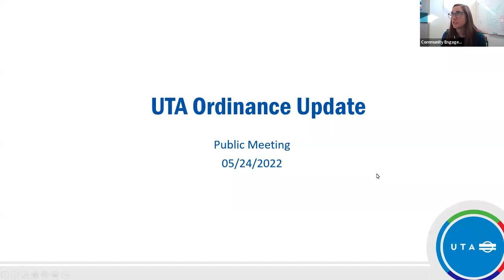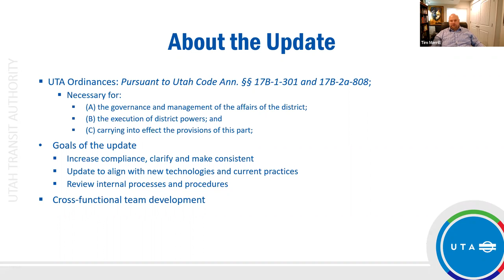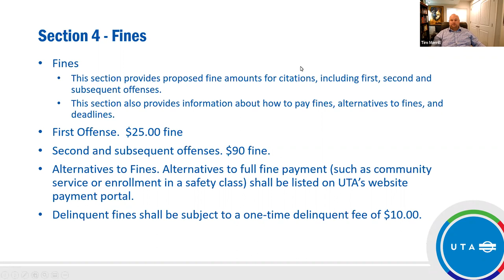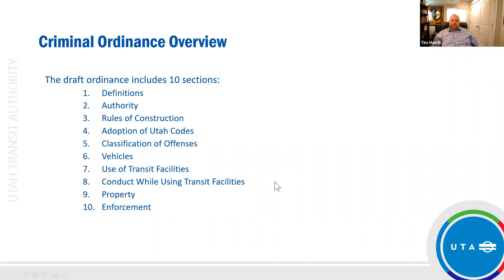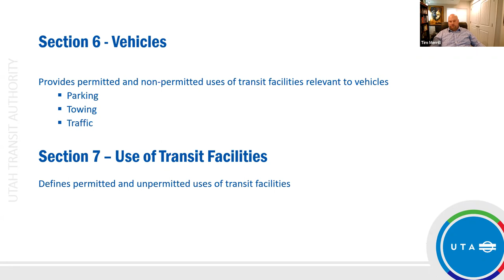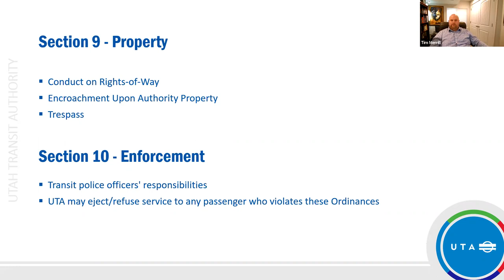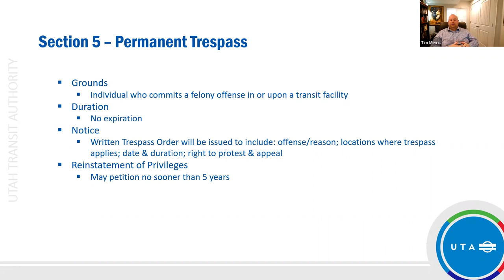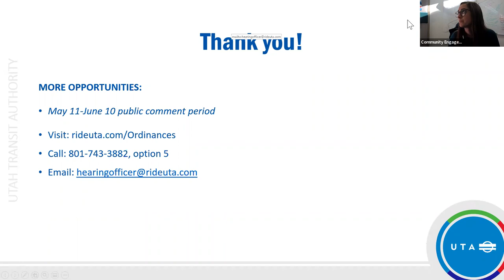“UTA Ordinance Update Public Meeting”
UTA held a virtual public meeting on Tuesday, May 24 to review updates to the fare payment, criminal, and trespassing ordinances.